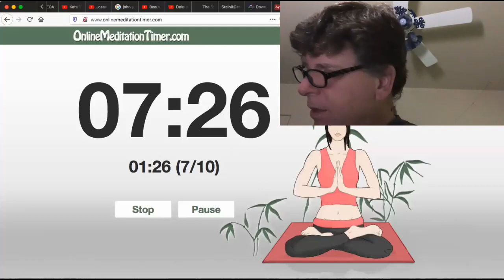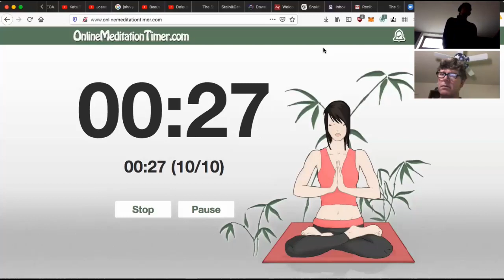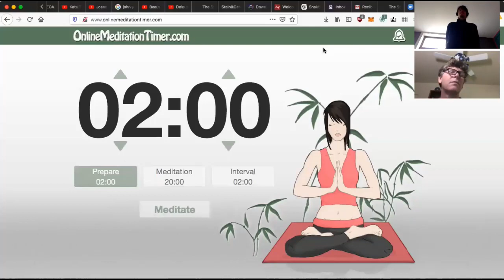Glass Bead Games - Ritual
David and Laurence, 20min game, 2min turns